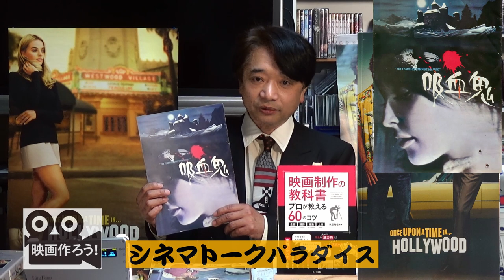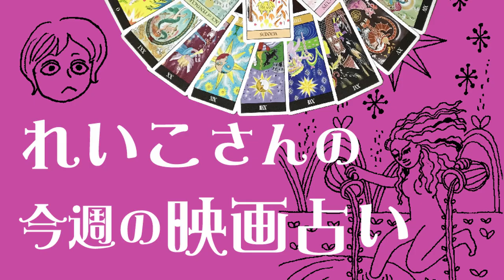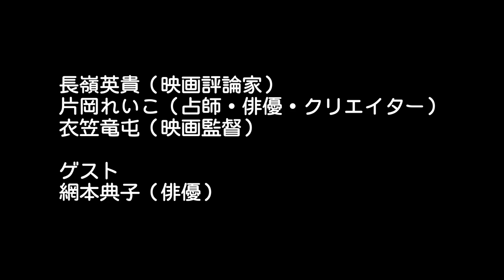『映画作ろう！』002［20/04/24］毎週更新！映画や創作に役立つ楽しい情報で一杯。番組登録よろしくお願いします！ (映画作ろう！02-01-up03_)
映画作りは思ってるよりカンタン！あなたも面白い映画が作れる！「映画作ろう！」は、ナガミネ君の「シネマトークパラダイス」、れいこさんの「今週の映画占い」、キヌガサ君の「『映画制作の教科書』課外授業」で構成された、映画作りを応援する盛りだくさんの番組です。

ゲスト　網本典子　　　　　　協力　プロジェクトコア

オープニングテーマ『新幹線に乗って』（曲・詩/中井亜樹　演奏/ダイヤモンドチチ）
エンディングテーマ『ごめんね』（曲・詩/片岡れいこ　演奏/ダイヤモンドチチ）

★片岡れいこ　京都在住のクリエイター、俳優、占い師、版画家。京都市立芸術大学卒業後、広告代理店、英国留学を経て、デザインや書籍の執筆、編集を手がける。近年、自身でも総合芸術である映画制作にたどり着き、監督として活動中。代表作『人形の家』。
　78 枚のカードのすべてがわかる』

16 歳から映画を作り続けるかたわら、プログラマーとして勤務したのち、コンシューマーゲーム企画開発なども行う。